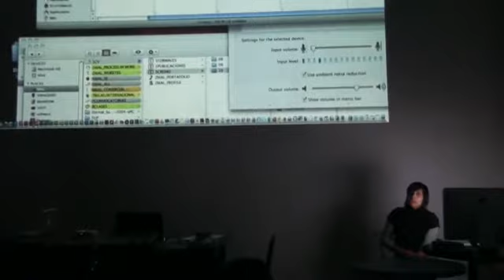Lorena Mal @ dorkbot #20